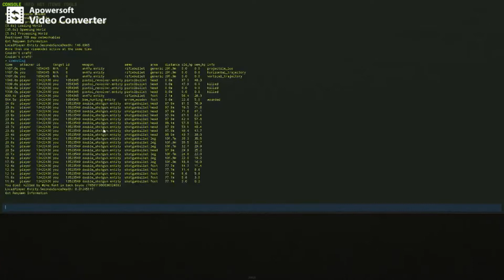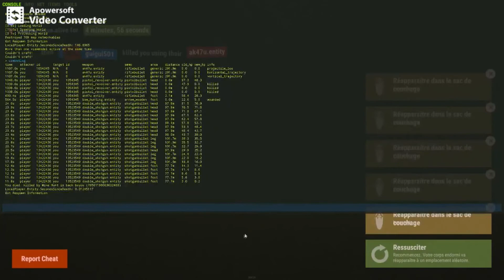cheater sur rust